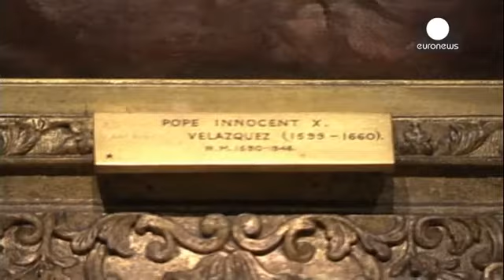De Velázquez al Pop Art británico - le mag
'Velázquez y la familia de Felipe IV' es una de las exposiciones de referencia de la temporada en...

'Velázquez y la familia de Felipe IV' es una de las exposiciones de referencia de la temporada en el Museo del Prado de Madrid.

Una gran apuesta para captar la atención del público tras perder un 25% de visitantes por la crisis económica. Esta muestra incluye una treintena de obras de la última década de la vida del pintor sevillano.

Es la primera vez que los trabajos más importantes de Velázquez se exponen juntos. Están casi todos, desde Las Meninas hasta el retrato del papa Inocencio X y es que Velázquez dedicó la mayor parte de su carrera a pintar cuadros en la corte del rey Felipe IV.
"Esta exposición es el taller de Velázquez y aquí es donde vemos toda esa serie de cuadros que produjo en estos últimos años, obras que estaban destinadas fundamentalmente a las funciones diplomáticas de la Corte", comenta el director del Museo del Prado, Miguel Zugaza.

La muestra incluye también ejemplos del trabajo de sus sucesores como Juan Bautista Martínez del Mazo, que fue yerno de Velázquez y Juan Carreño de Miranda, que continuó con su legado ya en la corte de Carlos II.

'Velázquez y la familia de Felipe IV' hasta febrero del año que viene en el Museo del Prado de Madrid.

En Londres, cita con el Pop Art británico con una exposición retrospectiva, la mayor realizada hasta la fecha que lleva hasta la sala Christie's obras de figuras como David Hockney o Richard Hamilton.

La etiqueta del Pop Art británico abarca multitud de disciplinas, desde la publicidad pasando por el mundo del cómic hasta todo tipo de objetos de diseño.

Algunos dicen que el Pop Art fue en sus inicios una forma de postmodernismo de un grupo de artistas británicos eclipsados por sus contemporáneos estadounidenses.

"El Pop Art británico no ha sido suficientemente internacionalizado y pienso que este es uno de los pasos que intentamos dar para que los artistas como Peter Blake, Gerald Laing y otros sean reconocidos en el extranjero, otros artistas como Derek Boshier o Peter Phillips que no son tan conocidos. Y esta es una gran platanforma para ser capaces de internacionalizar estos nombres", explica Lock Anderson Kresler de Christie's.